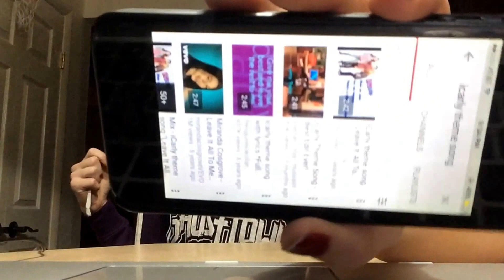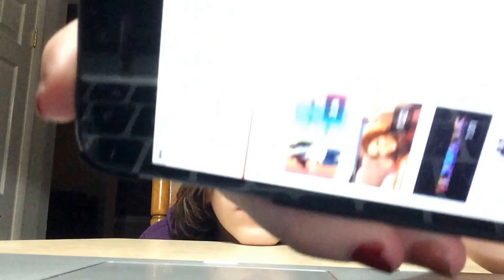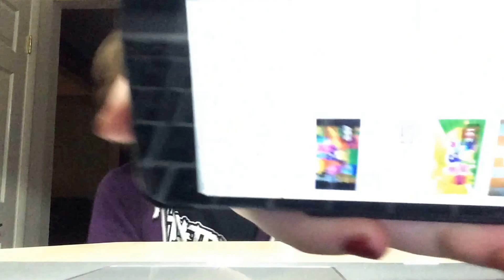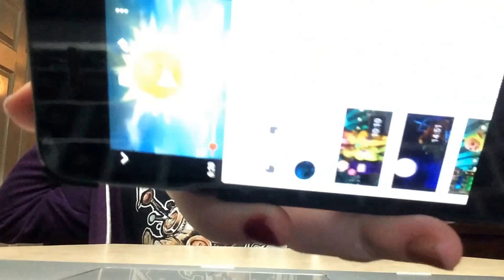THEME SONG CHALLENGE